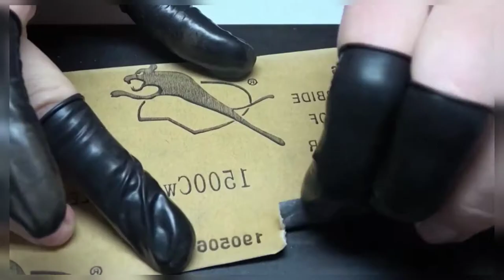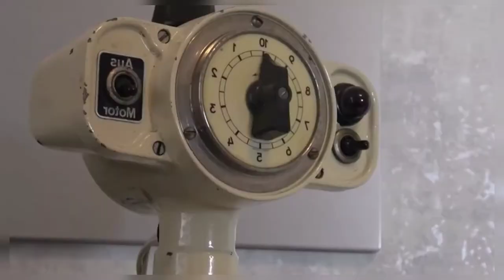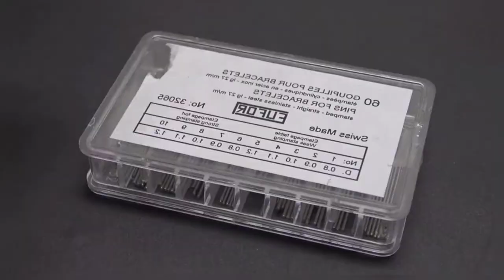Restoration Cigarette Lighter